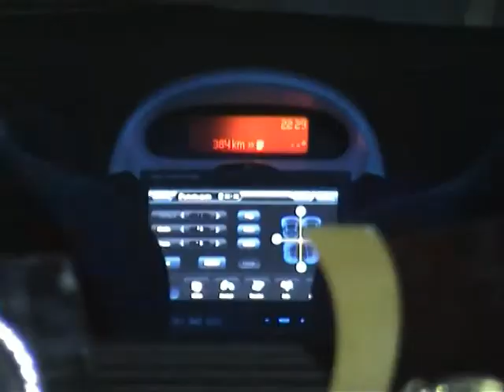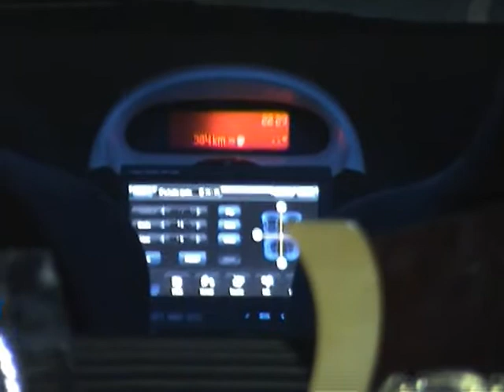Tunning | San Esteban del Molar